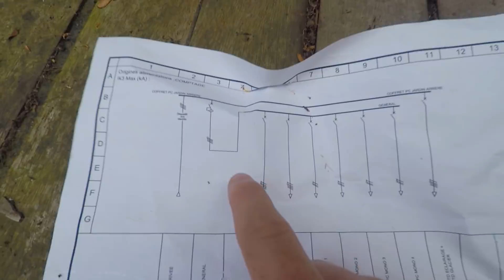vidéo pas mal^^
Ce bateau est génial les gens !! Une superbe réplique rien pour le plaisir de vos yeux (et un peu des miens aussi) ! POUCE BLEU !

et rejoins-moi dans mes aventures !

Accordéon ► OUI !

Commente la vidéo si t'as lu cette phrase ! BON VISIONNAGE !